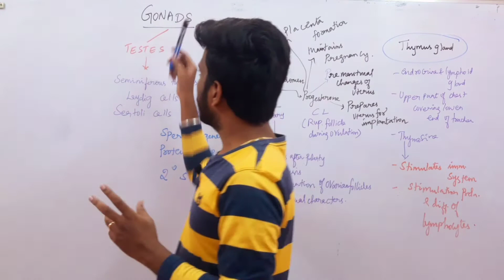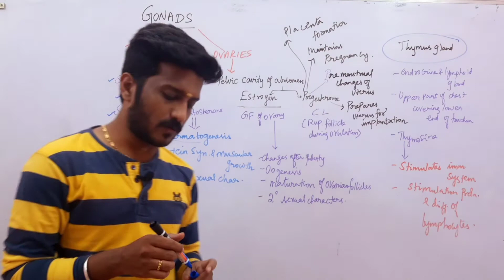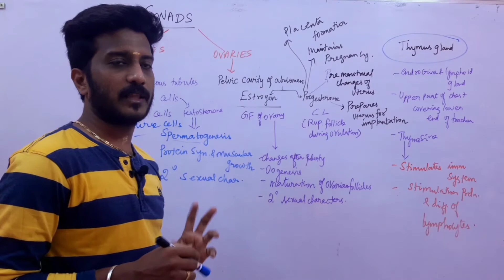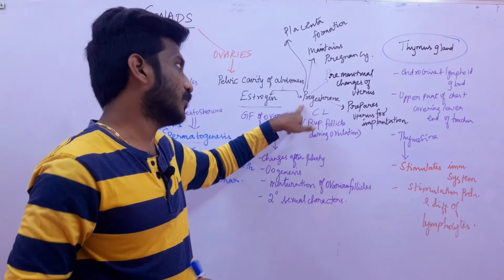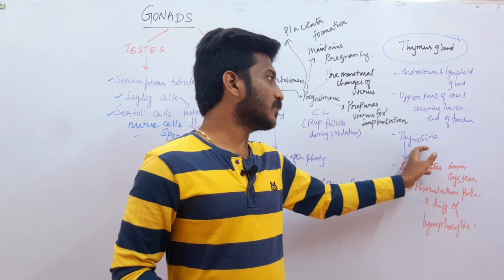Gonads || Human hormones || 10th std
Gonads mainly play the role in reproduction and secondary sexual characters. In this video,  gonads are explained in short which will be helpful to know the basic terms.